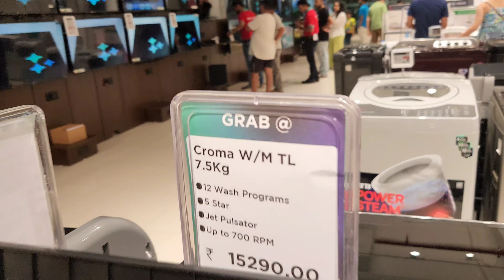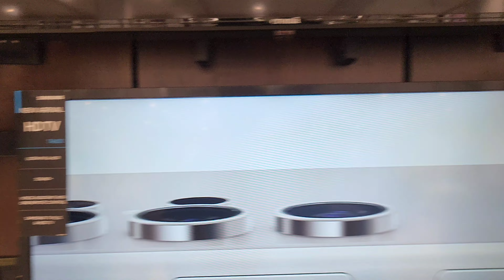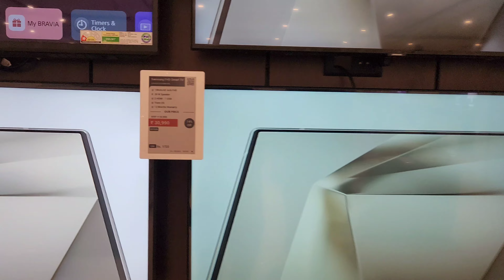First time in Guwahati CROMA Showroom/ CRAZY discount 😱 / electric hub all everything is here